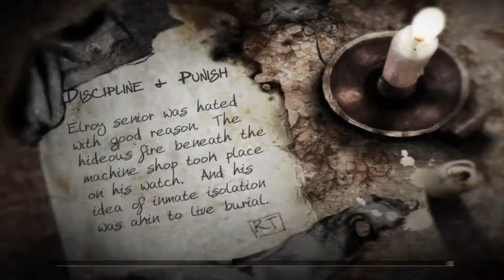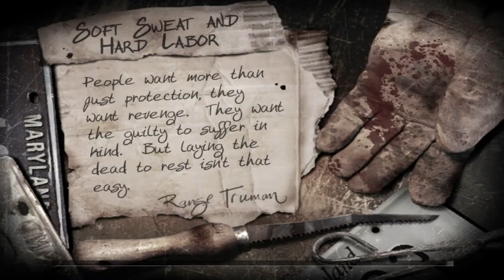The Suffering: Ties That Bind - Discipline & Punish (part 2)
The Suffering: Ties That Bind | Страдание: Кровные Узы
E-13 walkthrough
Discipline & Punish (part 2)